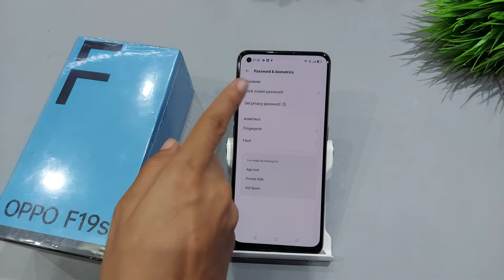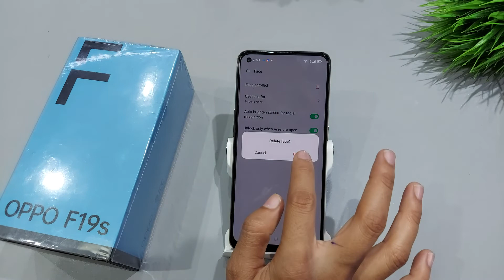How to remove face lock in oppo f19s | oppo f19s me facelock kaise remove kare